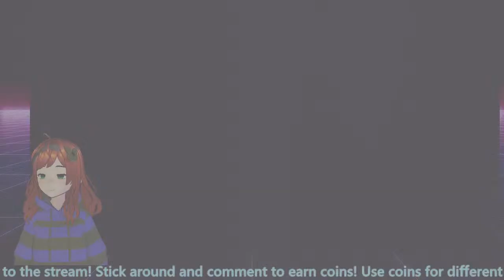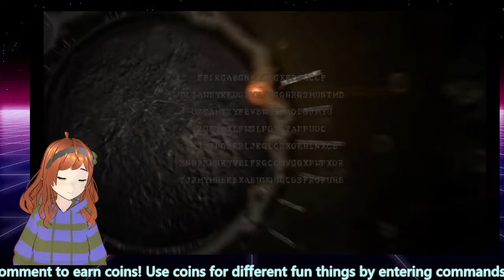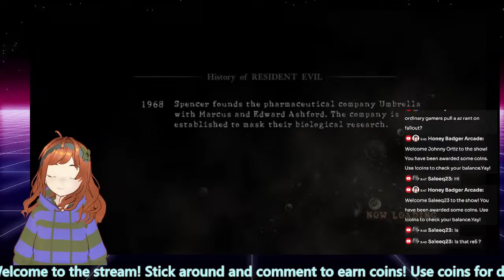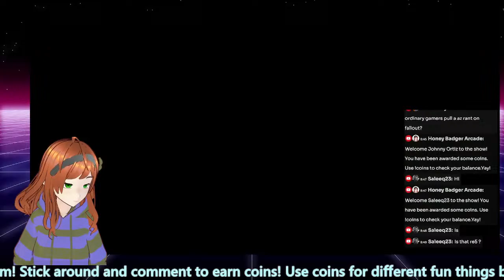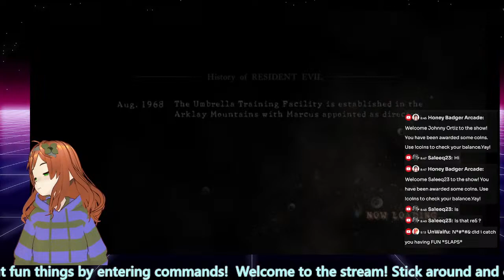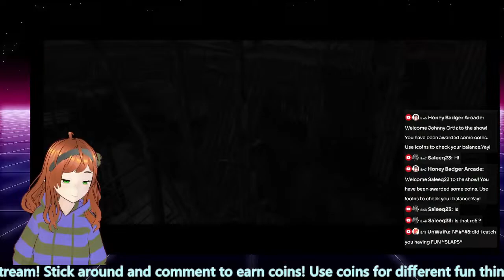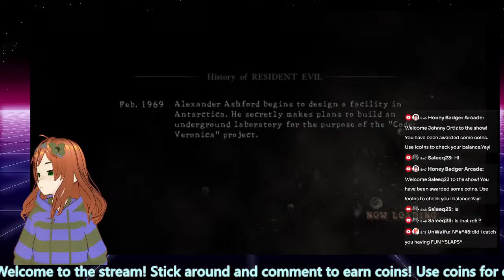DEFEATING N'DESU BIGLY FOR REAL THIS TIME RE5 NG+ With Lindsey! Pt 5 | Honey Badger Arcade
They're not sending their best!

Lindsey and I are going to be playing some RE5 New game + with ultra triggering skins!

This is the Honey Badger Radio gaming channel!

Welcome and come hang out, we play video games, talk about current events and all from a men's issues perspective. Culture matters, so let's build one!

If you are a gaming nerd, TTRPG nerd, writer, artist or other type, or maybe you're just a curious viewer, come and stay a while!

Follow me on X: @BadgerArcade